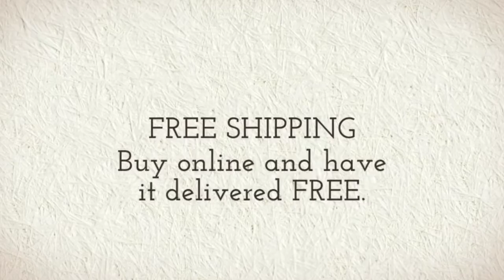Lins Deals - Promotion Video